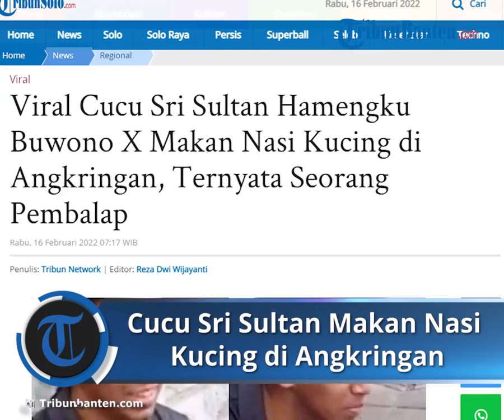Viral Cucu Sri Sultan Hamengku Buwono X Makan Nasi Kucing di Angkringan, Ternyata Seorang Pembalap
Bagaimana tidak, sosok pria tersebut ternyata cucu Sri Sultan Hamengkubuwono X.

Meski dari keluarga ningrat, pria itu berpakaian seperti orang biasa, hanya menggunakan kaos berkerah dan bawa tas selempang duduk lesehan di pinggir jalan.

Kepergok makan di angkringan, ia tak gengsi meski makan di emperan.

Ia bak pemuda pada umumnya, hanya menggunakan tas selempang biasa, sambil memesan segelas es teh dan makan nasi kucing di atas trotoar tempat angkringan itu berjualan.

Lebih lanjut, ia tampak menikmati makanan yang sederhana ia pesan di angkringan tersebut.

Rupanya cucu dari Sri Sultan Hamengkubuwono X yakni bernama Raden Mas Gustilantika Marrel Suryokusumo.

Momen tak biasa itu dibagikan oleh salah satu akun @danangpurwoko.id.

Sontak unggahan tersebut menarik perhatian warganet.

Sementara itu, dilansir Podcast TribunJogja, sosok yang akrab disapa Mas Marrel ini melanjutkan kisahnya usai lulus dari SMA.

Setelah lulus SMA, Mas Marrel terbang ke Inggris untuk melanjutkan studinya Hubungan Internasional menjadi jurusan pilihan.

"Saat itu pagi-pagi di sana musim dingin jadi rasanya banget, mau cari soto nggak ada," kata Mas Marrel dikutip dari Tribunjogja, Rabu (16/2/2022).

Selama di Inggris, ia punya banyak teman, mulai dari orang Indonesia hingga orang-orang dari luar.

Selama kuliah, ia pernah kerja part time di kampus, jadi tukang bawa-bawa papan.

"Sempat mau jadi tukang parkir, tapi nggak jadi. Hasilnya lumayan untuk harian. Tapi yang penting saya bisa belajar, karakter saya ternyata begini, mengalir," akunya.

Seorang Pembalap

Selama kuliah dia pun menekuni dunia balap. Apalagi dia menjadi satu-satunya orang Indonesia yang lulus seleksi untuk menjadi anggota tim balap di kampusnya.

Sebenarnya ia tidak boleh membalap, karena bisa mengganggu kuliah.

Namun Mas Marrel menjamin semua bisa jalan dan itu sudah dibuktikannya.

Baca juga: Viral Kisah Cinta Pengantin Lansia, Puluhan Tahun Berpisah, Akhirnya Menikah di Usia 61 Tahun

Selain balapan, Mas Marrel kemudian magang kerja ke Sang Eyang, Ngarso Dalem Sri Sultan Hamengku Buwono X. Dia mendampingi Ngarso Dalem untuk urusan internasional, sesuai dengan jurusan kuliahnya.

Kemudian Mas Marrel melanjutkan kuliah jenjang S2, juga di Inggris. Setelah lulus S2, dia mencoba bisnis sendiri, ia ingin mendapatkan pengalaman baru.

Artikel ini telah tayang di TribunSolo.com dengan judul Viral Cucu Sri Sultan Hamengku Buwono X Makan Nasi Kucing di Angkringan, Ternyata Seorang Pembalap,